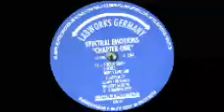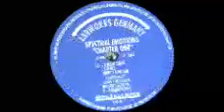Spectral Emotions - Chapter One (Labworks Germany 15) 1993. AA1: Altered State.